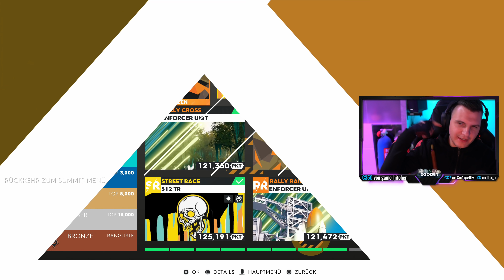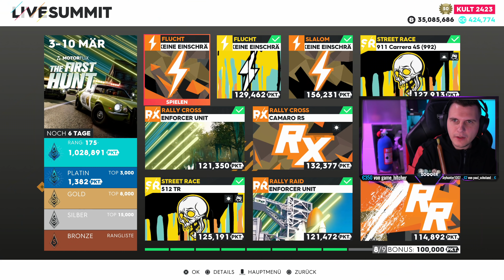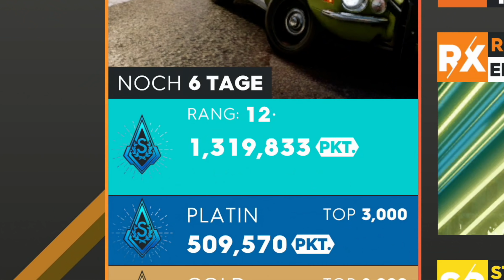PLATIN ✅ Live Summit THE FIRST HUNT The Crew 2 - ZOQQER Highlight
ZOQQER Highlight - THE CREW 2

Ich mache den Live Summit The First Hunt auf Platin.
(Live Summit 3. - 10. März 2021)
Viel Spaß!
Twitch Livestream vom: -

PRODUCT PLACEMENTS

- Mein Equipment -
LED Mauspad
PRO Controller
PS4 Pro (Neue Vers.)
PS5 USB RGB Lüfter
Mikrofon Arm
Mikrofon Kabel
4K HDMI-Kabel

SUPPORT